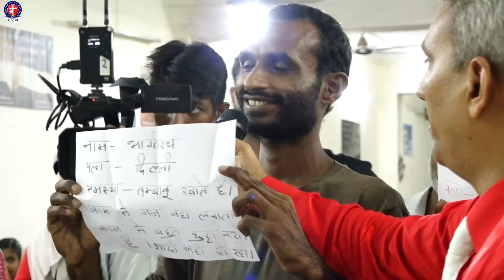Powerfull Prayer For Instant Healing | Apostle Vinod Prochia Ministry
We hope this video blesses you and fills your heart with peace, love, and hope through the grace of Jesus Christ. Let’s spread the Gospel and the message of salvation together. 💖

Facebook: 👉 Vinod Prochia Ministries
Instagram: 📸 Vinod Prochia Ministry

🔴 Live Meetings & Prayers 🔴
Experience the power of faith, the grace of Jesus Christ, and spiritual guidance during our Sunday and Thursday church services. Whether you’re seeking healing, deliverance, miracles, or connection with God, Apostle Vinod Prochia will guide you through an uplifting spiritual journey. 💫

Sunday Meeting Time:
🕘 9:00 AM - 05:00 PM

Thursday Meeting Time:
🕕 05:00 PM - 10:00 PM

🌐 Your Queries Covered:
Apostle Vinod Prochia, live prayers, evening prayers, morning prayers, prayer for healing, worship, sermon, special prayer meetings, spiritual healing, repentance, forgiveness, eternal life, Christian faith, Gospel message, grace of God, and Holy Spirit guidance.

🌟 Join Us For:
✔️ Divine Healing Prayers 🙌
✔️ Uplifting Worship Sessions 🎶
✔️ Transformative Bible-Based Sermons 📖
✔️ Prayer for Deliverance from Sickness & Spiritual Struggles ✨
✔️ Online Live Services 🕊️
✔️ Miracles, Testimonies, and Spiritual Breakthroughs 🌟

Join us on this journey of faith, as we spread the light of Christ and experience His divine blessings. Let Jesus into your heart and watch how He transforms your life. See you in the next service! 🙌✨